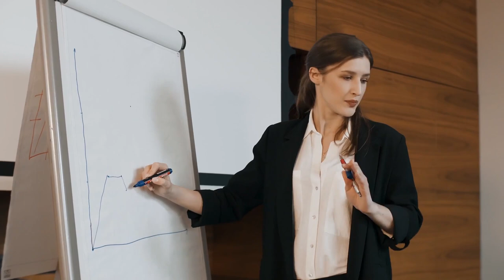5 things that make women insanely attractive and turn men on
They say beauty lies in the eyes of the beholder. But the following tips will make you insanely attractive in the eyes of anyone. Depending on what you make of the word attractive, it is simply the ability to look good and appealing to others. Looking good has very strong psychological implications that many people don’t seem to know. Looking good gives you the unique ability to charm and influence people based on your looks. It allows you to make an impeccable first imprint that people will live to remember long after the encounter. It adds to your personality and earns you the kind of respect you desire.  Here are 5 simple tips to enhance your self-image and look insanely attractive to anyone If you are struggling with yourself self-image.